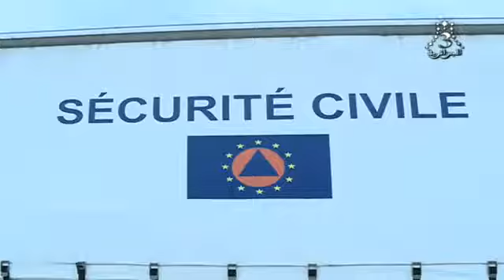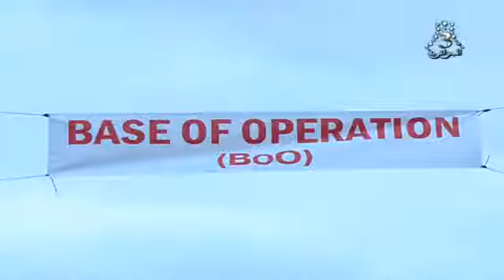الجزائر البويرة إنطلاق مناورات دولية للحماية المدنية